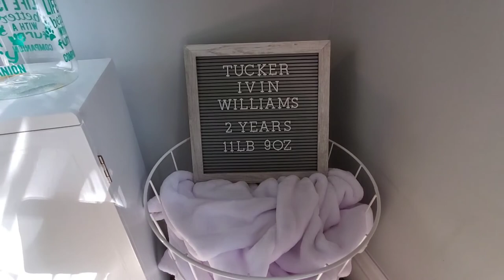My Toy Poodle's 2nd Birthday | Erica N. Williams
Hey y'all! Guess what?! I have a 2-year-old!! Tucker turned the big T-W-O on 5/10/2022! The past two years were quite an adventure, but I'm truly thankful for my Tucker Ivin. He's such a sweet pup! 💙🐾

So, I wanted to share how we celebrated his big day. Enjoy!

Follow Tucker!